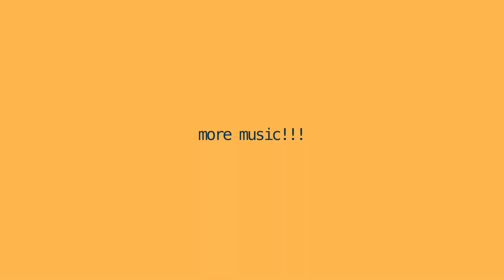SONGS U NEED IN YOUR LIFE - spring 2019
these are my current music favorites, i hope ya find at least one new song you like!!
pls comment some song suggestions from what you've been listening to!! i love finding new music & would appreciate it immensely